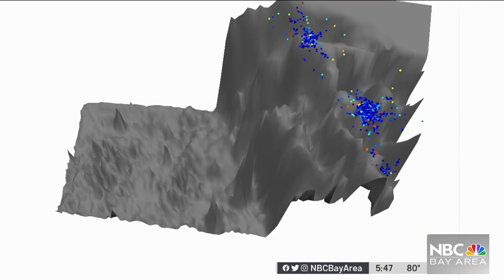Monterey Bay Aquarium Releases Treasure Trove of White Shark Data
In a move that’s somewhat a rarity among the research world, the Monterey Bay Aquarium has made public nearly 20 years of its research into white sharks in what could also be a boon for the study of climate change. Joe Rosato Jr. reports.